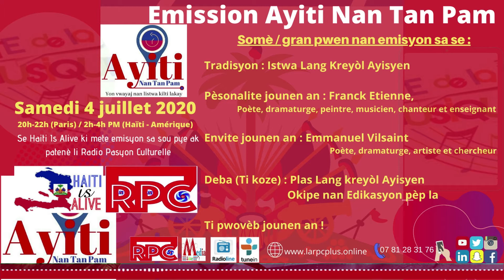🌈Emission Ayiti nan tan pam avec Emmanuel Vilsaint, Bartholy Pierre-Louis, Franck Etienne . 4 jiyè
🌈🌈🌈Votre émission du jour Ayiti Nan Tan Pam avec Emmanuel Vilsaint, Bartholy Pierre-Louis, Franck Etienne,
Présentateurs :
Yedene Léon (animatrice), Désir Jimmy (Chroniqueur depuis Haiti), Lydia Antoine (Speakrine)
Somè / gran pwen nan emisyon sa se :
Tradisyon : Istwa Lang Kreyòl Ayisyen
Pèsonalite jounen an : Franck Etienne,
Poète, dramaturge, peintre, musicien, chanteur et enseignant
Envite jounen an : Emmanuel Vilsaint
Poète, dramaturge, artiste et chercheur
Deba (Ti koze) : Plas Lang kreyòl Ayisyen
Okipe nan Edikasyon pèp la
Ti pwovèb jounen an !
N.B. : nous ne faisons aucun argent sur les chansons de cette vidéo !
Pour participer dans cette émission ou passer dans une émission de la radio RPC, vous pouvez rentrer en contact avec nous via ces coordonnées :
par téléphone ou par whatsapp de la radio qui est le : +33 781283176 ou par le site internet de la radio qui est le — à Issy-les-Moulineaux.